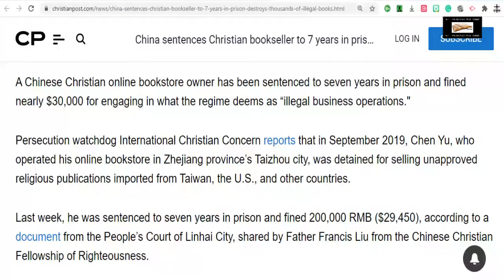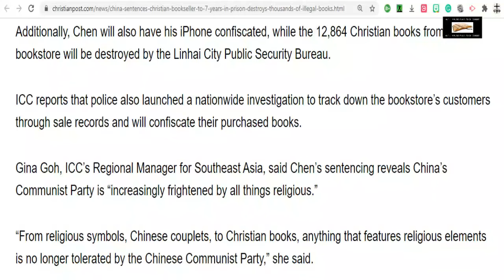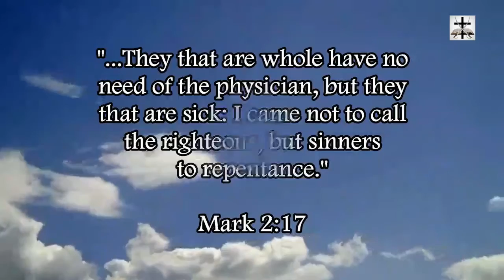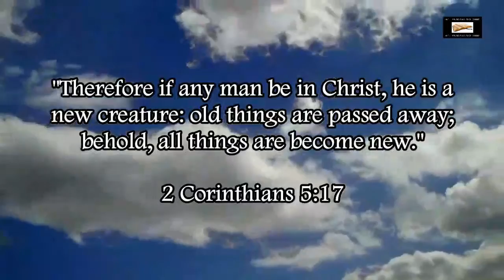Atheist China Destroys Thousands Of Christian Books